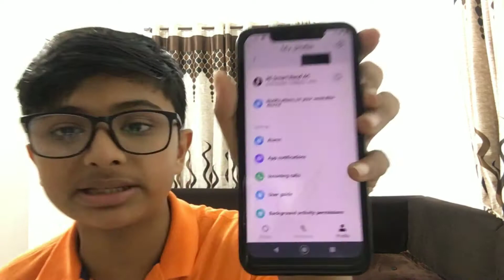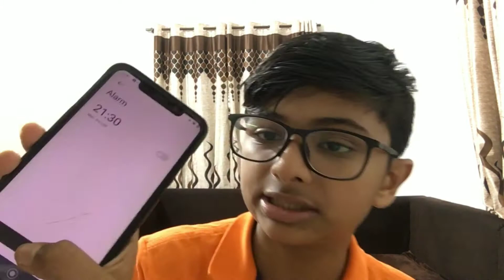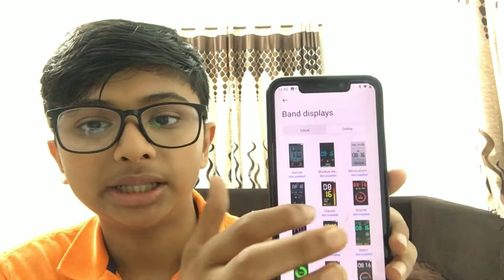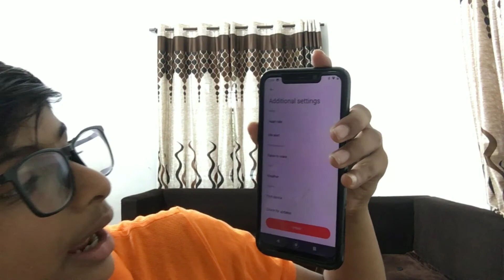Mi smart band 4c🔥| long time use review